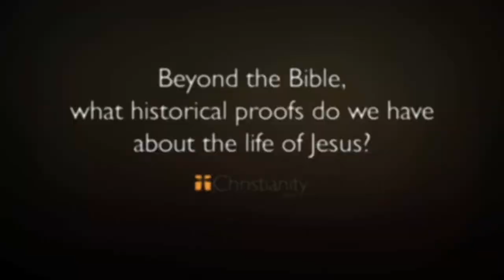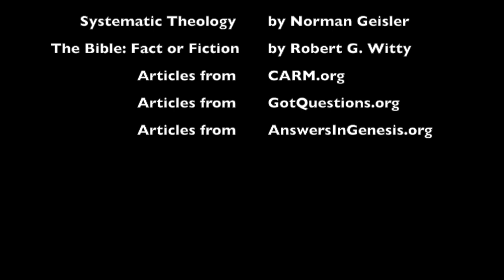Session 10: Reliability of the Scripture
This is installment 10 in a video-based study series on Biblical Interpretation with Eric Chaffin.

Lecture is based on material from:
Systematic Theology by Norman Geisler
The Bible: Fact Or Fiction by Robert G. Witty
Various articles from CARM.org, GotQuestions.org, AnswersInGenesis.org.